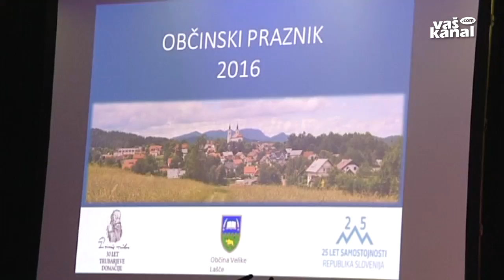Podelili priznanja Občine Velike Lašče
VELIKE LAŠČE - Občina Velike Lašče je praznovala občinski praznik. Ob tej priložnosti je v športni dvorani potekala slovesnost, na kateri so podelili občinska priznanja, zlate plakete in pohvale župana.